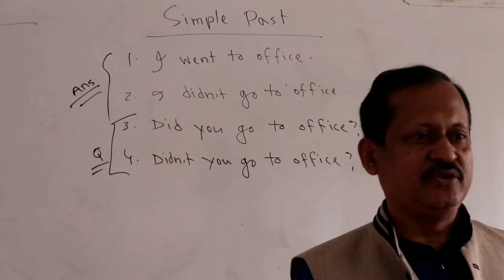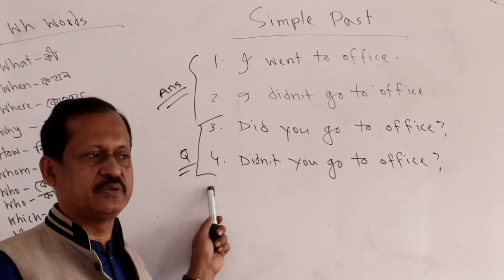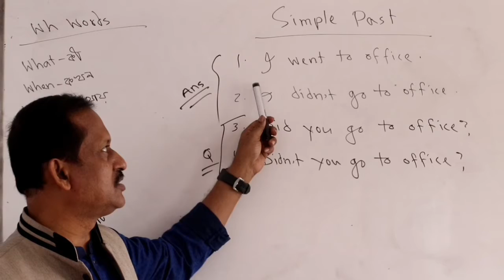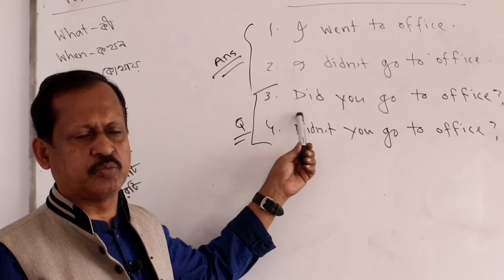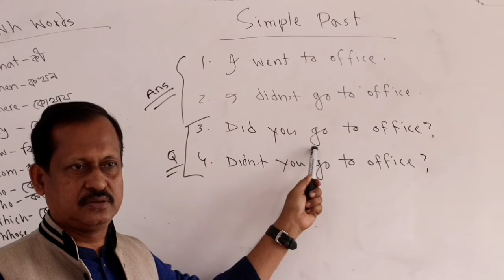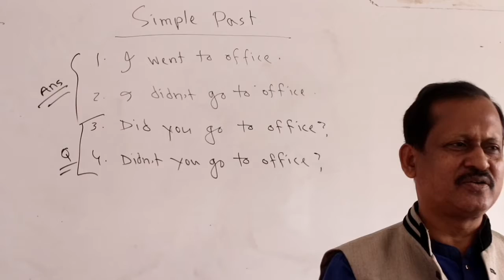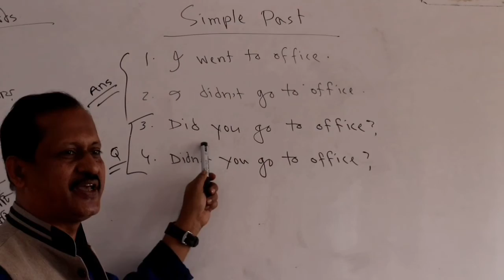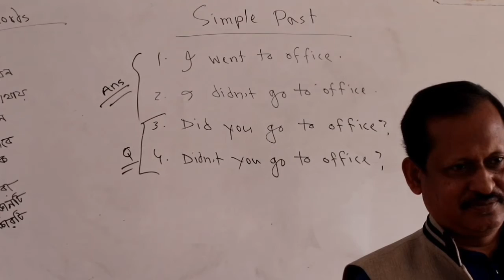simple past// EP-4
It’s very important leasson for us if you not watch this video then then you will miss a lot of many fine things
So quickly watch this video... And.

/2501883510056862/